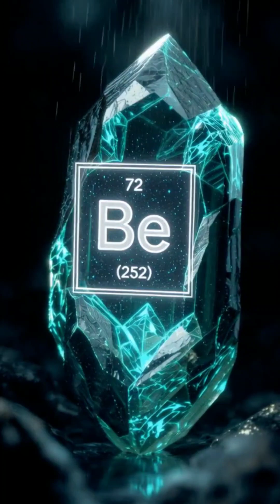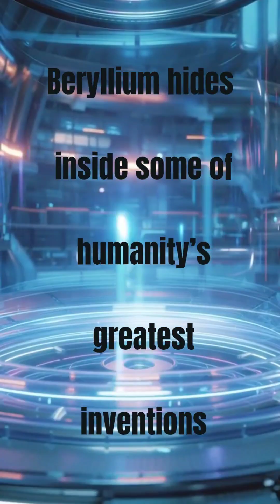The Hidden Metal Inside Emeralds That Powers Space & Nuclear Tech#Beryllium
Beryllium is one of the most fascinating elements on Earth — and one of the most misunderstood. Hidden inside beautiful green emeralds lies a metal that is incredibly light, unbelievably strong, and essential to some of humanity’s most advanced technologies. In this video, we uncover the mysterious story of Beryllium, an element discovered in 1798 that quietly powers nuclear reactors, spacecraft, missile guidance systems, deep-space telescopes like the James Webb, and even precision medical devices.
What makes Beryllium so special? It’s lighter than aluminum, stronger than steel, non-magnetic, and transparent to X-rays — properties that make it almost irreplaceable in high-performance environments. Scientists also believe Beryllium could play a critical role in fusion reactors, the clean energy technology that may power the future.
But this metal has a dark side. When inhaled as dust, Beryllium can cause a serious, lifelong lung disease. That’s why it’s handled only in sealed facilities using robotic arms and extreme safety measures. A true superhero material — with a villainous twist.
This video takes you from sparkling gemstones to futuristic energy systems, revealing how one hidden element can shape the world while remaining invisible to most people.
If you enjoy science stories, hidden technologies, and mind-blowing facts, this short is for you.